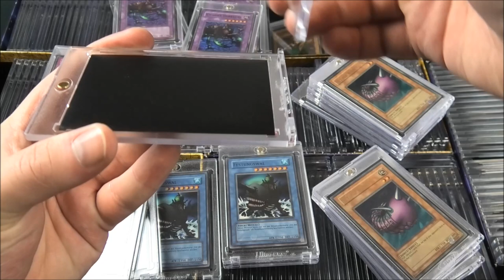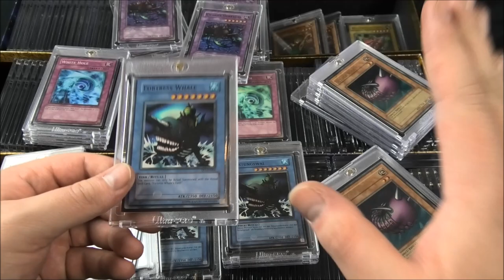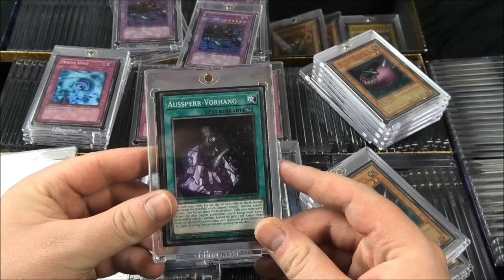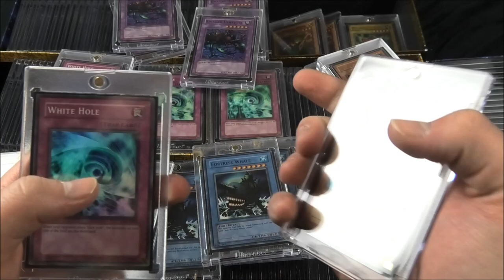Magnet Halter: Die Antwort auf eure Fragen | Yu-Gi-Oh Sammelkarten "CHECK" | House of Cards